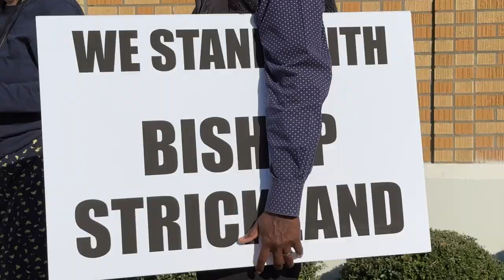Day in the Life Working as a Journalist | New beginnings, working on the weekend, hybrid job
Usually the month of November is a happy time for me as it’s my birthday and thanksgiving roles around. However this month has been particularly difficult. I hope you enjoy this little day video of me working on the weekend as a news reporter.
love always,
em xo